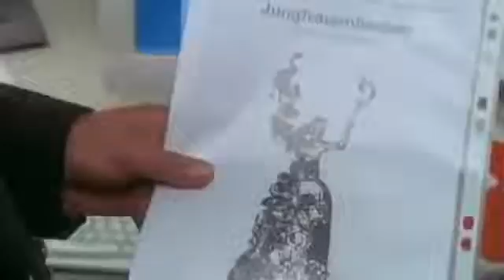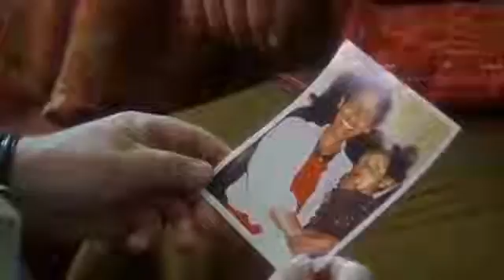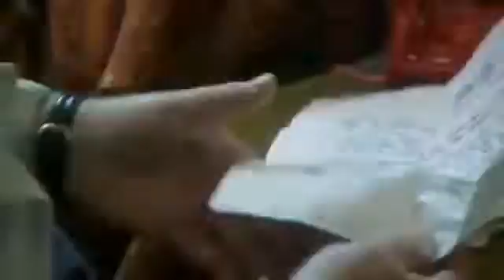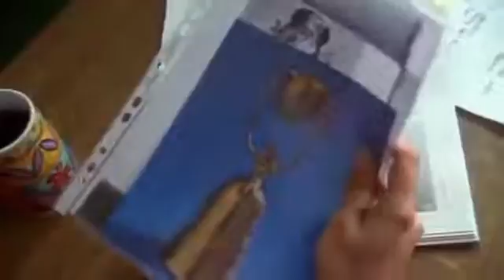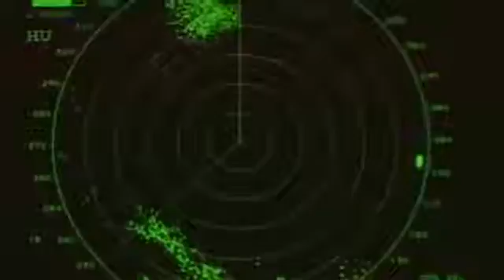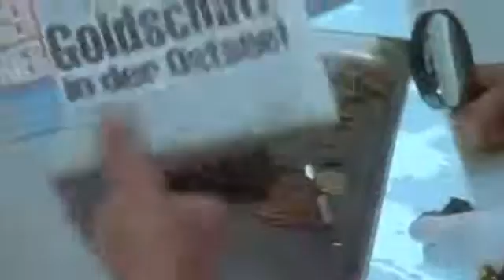Küstenwache Staffel 4 folge 5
Küstenwache Staffel 17 Folge 5 Sander in der Falle (E282) Playlist mit allen Folgen von Staffel 17: .